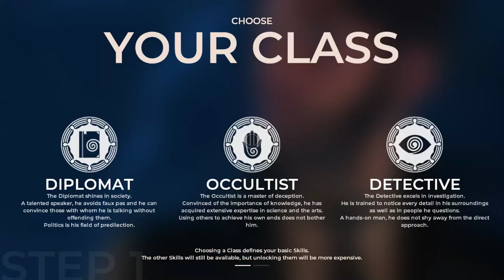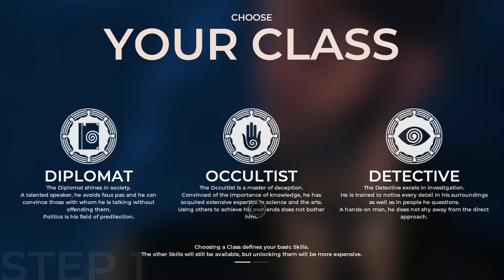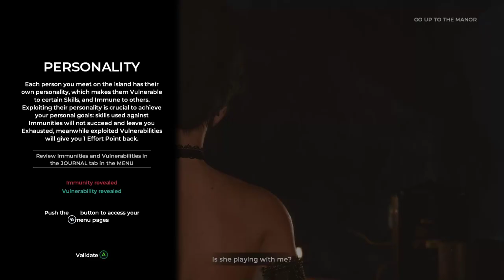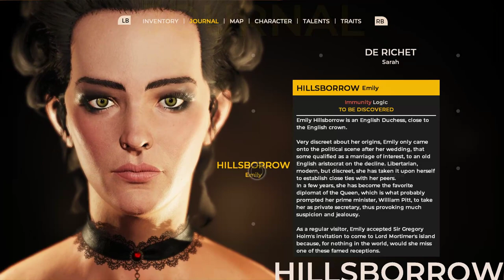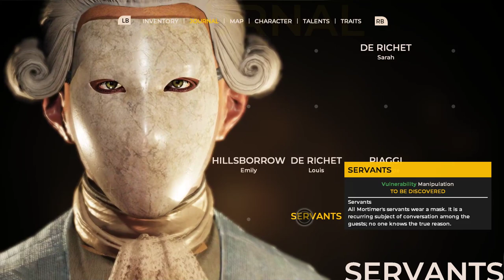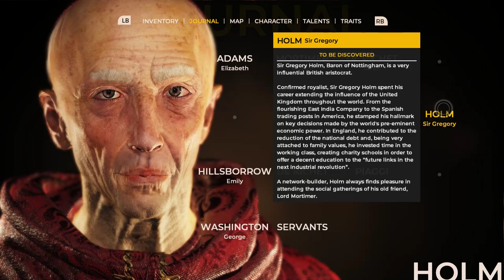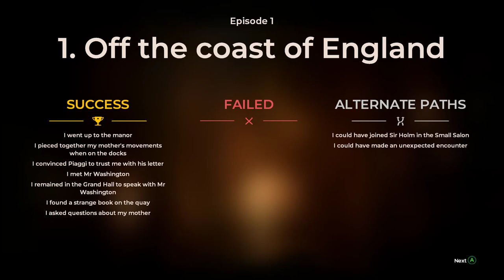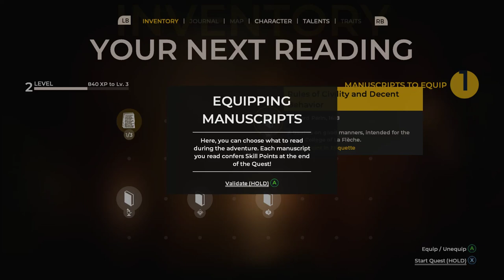The Council Episode 1, Part 1 / The Isle of Mystery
A brand new take on story driven games with the introduction of RPG elements! The Council sees us in 1973 as Louis who is investigating the disappearance of his Mother. Deception, half truths and massive manipulation, will we solve the mystery or get caught up in the lies?